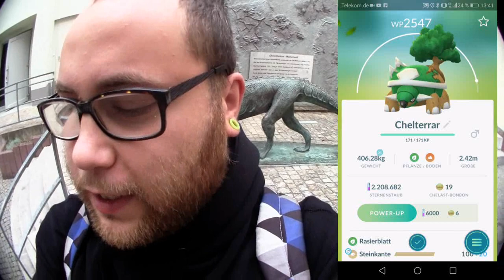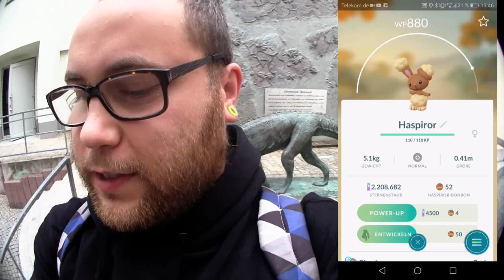Neue Gen 4 Pokedex Einträge abholen | Pokémon GO Deutsch # 084